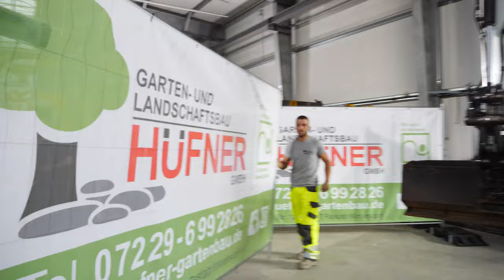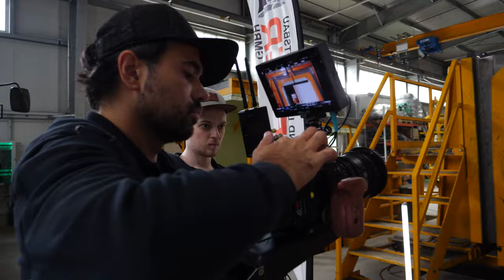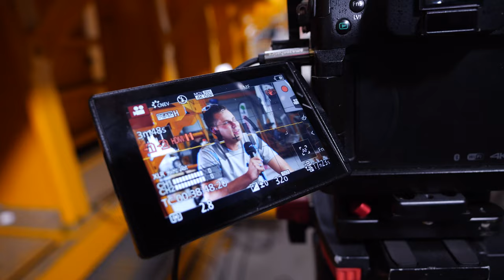MAKING OF 2023 „Das Team 2023“ – Garten- und Landschaftsbau Hüfner GmbH | by KUEHNMEDIA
Interesse an einem eigenen Video? Jetzt mit unseren Experten sprechen!

KUEHNMEDIA GmbH
Waldstraße 18
77839 Lichtenau

Tel.: 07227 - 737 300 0